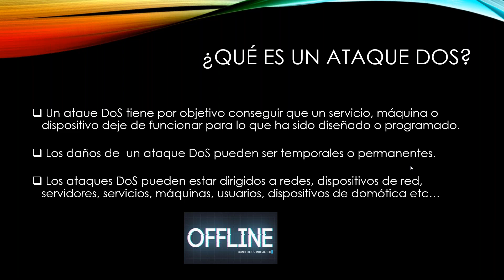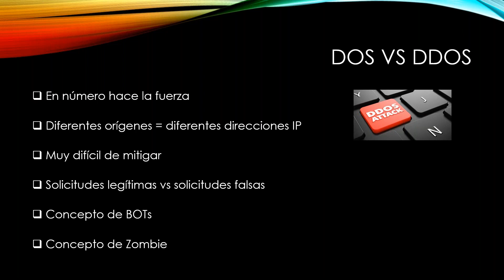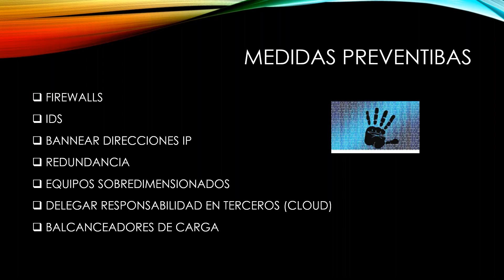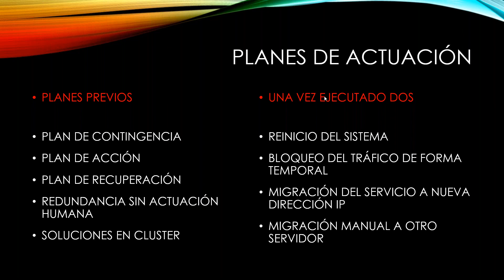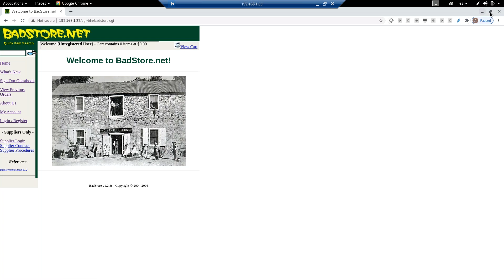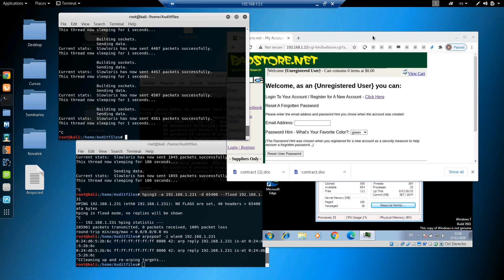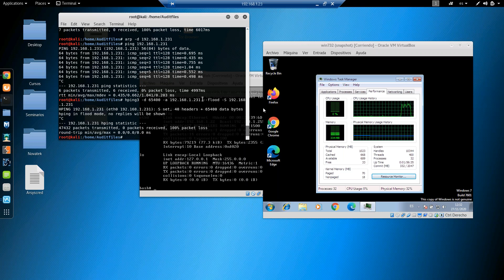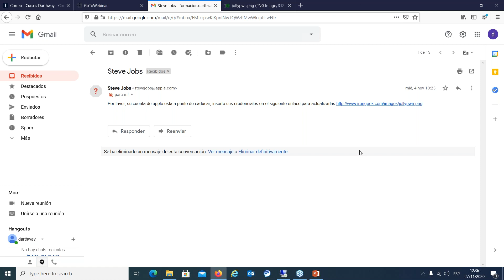Ataques DDoS: como protegerse de ellos | Webinar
¿Qué son los conocidos como 'ataques DoS' o de denegación de servicio? ¿Cómo se producen? ¿Qué quieren conseguir sus autores? ¿Qué podemos hacer nosotros como administradores? ¿Cuáles pueden ser sus consecuencias?

Un nuevo webinar sobre ciberseguridad donde respondemos a todas estas preguntas de forma amena y sencilla.